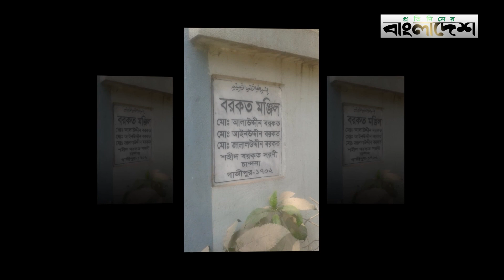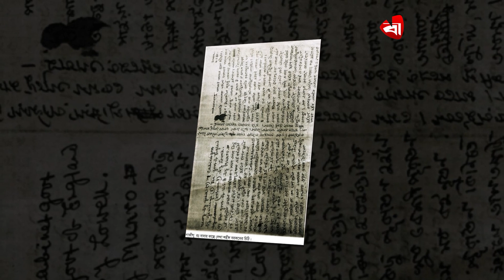ভাষা শহীদদের পরিবারের স্বজনরা রাষ্ট্রীয় সুযোগ সুবিধা থেকে বঞ্চিত | Language Martyrs Family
»» Office Address:
Bangladesh.